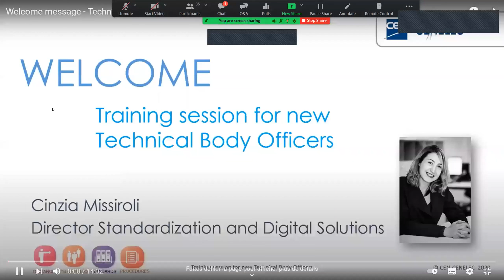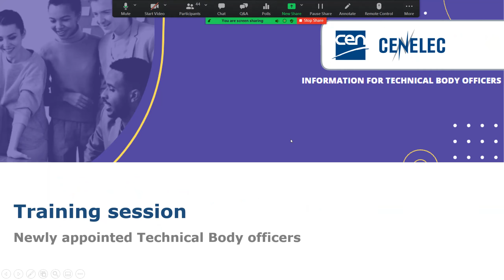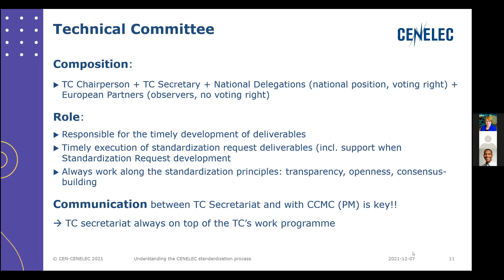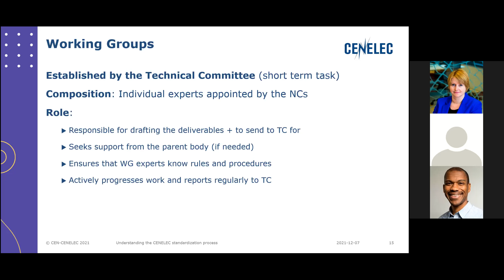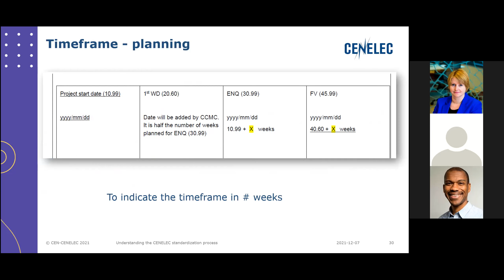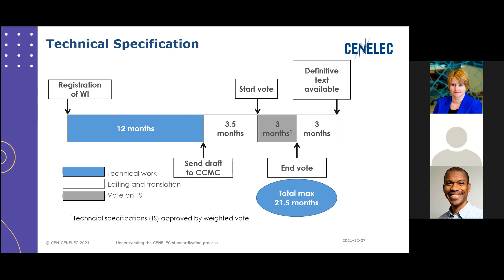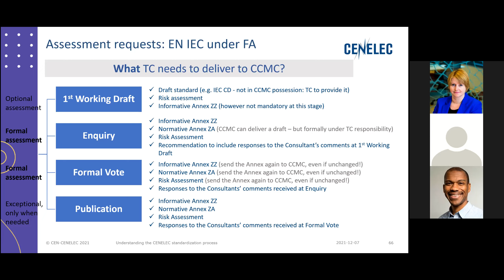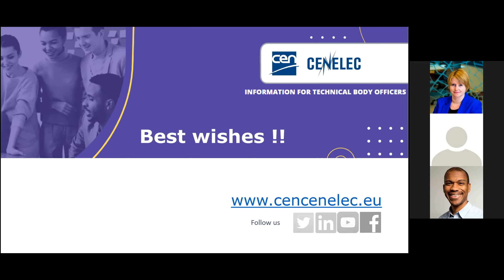TBO training - Understanding the CENELEC standardization process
This webinar for CENELEC Technical Body Officers talks about:
- Role and responsibilities of Technical Committees & Working Groups - their officers and members
- From New Work Item to Publication with a special focus on Enquiry procedure associated with Formal Vote
- Developing standards intended to be cited in OJEU (annex Z, risk assessment)

This webinar is open to all, but focuses on the basic processes of European standardization that CENELEC Technical Body Officers should know about when starting their work.

Speakers
Catherine Vigneron - Account Manager Energy & Living at CEN-CENELEC
Frédéric Mlanao - Project Manager Electrotechnology at CEN-CENELEC